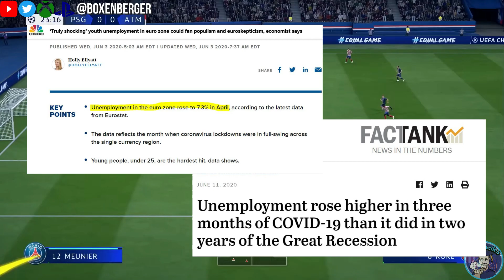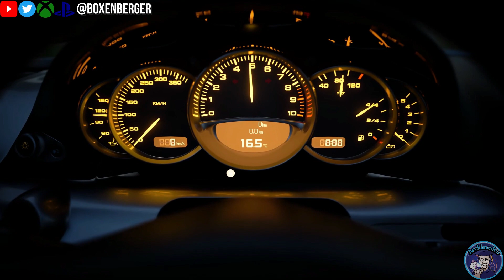Ray Tracing on the Xbox Series X and Playstation 5 explained | Get ready Xbox Games Showcase July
Ray Tracing - What is it? It's considered the lighting technology of the future. And with the next Gen consoles, the XSX, the Xbox Lockhart and the Playstation 5 the technology will be available to the mass market, and not just to the high end PCs.
But how can you recognize Ray Tracing? How does RT work? What potentials does it bring and how does it compare to traditional lighting technologies?
After the Xbox Event in July I expect a lot of discussions out there and this video will prepare you to be an expert on the subject so you can judge for yourself!

Next Gen Excitement is in the Air: The Unreal Engine 5 for the PS5 and Xbox Series X